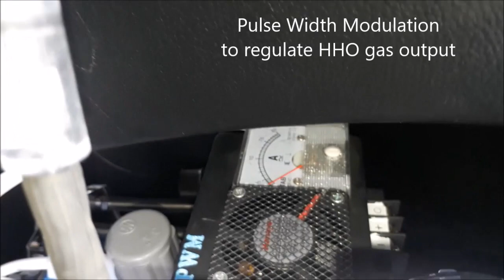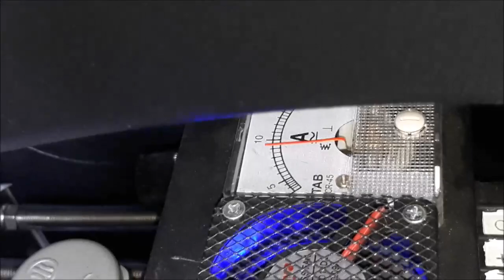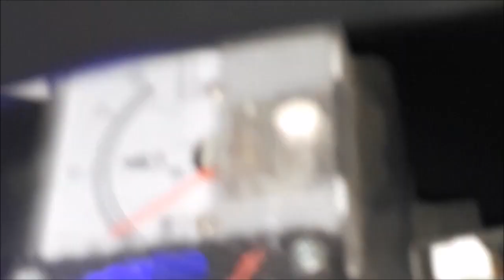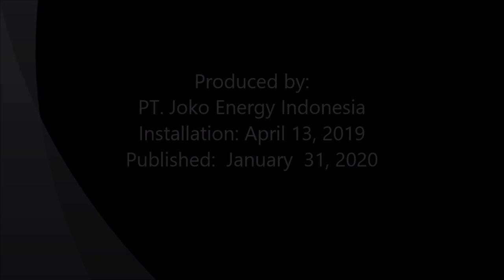Fuel saver HHO + EFIE Joko Energy on MAZDA CX7 2.3L 2011 Mr.Fedriansyah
Joko Energy’s fuel saver on these MAZDA CX7 2.3L 2011 using HHO reactor which decompose water (H2O) into HHO or oxyhydrogen gas.

Penghemat bbm "Joko Energy" yang dipasang pada MAZDA CX7 2.3L 2011 ini menggunakan reaktor HHO yang menguraikan air (H2O) menjadi gas HHO atau OxyHydrogen.